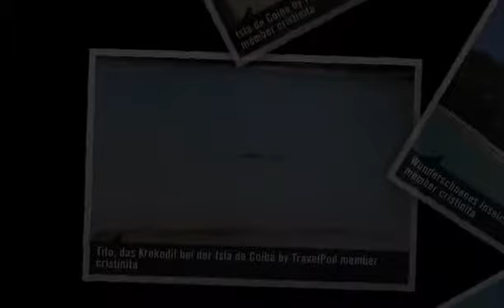"Santa Catalina y La Isla de Coiba" Cristinita's photos around Santa Catalina, Panama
Preview of Cristinita's blog at TravelPod.

Entry from: Santa Catalina, Panama
Entry Title: "Santa Catalina y La Isla de Coiba"

Entry:

"Nach der Grossstadt hat es mich dann nach Santa Catalina verschlagen... Ein kleines suesses Doerfchen, im Moment noch sehr unberuehrt, doch man merk, wie stark der Tourismus hier anzieht. Aber bis jetzt ist es einfach ein Oertchen ohne Internet oder Aehnliches... Es ist einfach sehr bekannt unter den Surfern, von denen hats schon so ein paar. Ja und a propos Surfer: Also ich find die ja so was von Volldeppen! Echt, ich dachte immer, Surfer seien cool und haetten so einen wahnsinnig coolen Lifestyle... Ach Pustekuchen... Einer sieht aus wie der andere, sie reden nur ueber die doofen Wellen, alles geht nur ums surfen und cool sein,... Also echt, ich find diese Szene geradezu laecherlich... Natuerlich gibt es Unterschiede bei den Surfern, aber die hier in Zentralamerika sind echt mehr pseudo als sonstwas... Ja, das musste auch mal gesagt werden, nicht dass ihr noch meint, ich komme als Surferchick zurueck...;) Gut, nachdem das geklaert ist, kann ich ja weitererzaehlen... Also, Santa Catalina hat mir echt gut gefallen, hat voll viel Charme und alles... Einfach der perfekte Ort um ein bisschen auszuruhen, zu lesen, zu suennelen,... In der Naehe von Santa Catalina ist die Insel Coiba. Diese war bis vor kurzem noch ein Gefaengnis... Ja, und da es dort viiiele Haie hat und auch Krokodile, konnten die Gefangenen schlecht ausbrechen... So gemein...;) Wie auch immer, mittlerweile ist es ein geschuetztes Gebiet. Ich bin dann dort in der Naehe tauchen gegangen. Schon auf der Boetlifahrt in Richtung Insel sah ich viele Delfine, eine Riesenschildkroete und das Beste: Pinguine!!! Die sprangen einfach so in "Fluegerlistellung" aus dem Wasser raus, es war einfach herrlich! Ich liebe diese Tiere ja, haette denen stundenlang zuschauen koennen... Aber war ja da um haessliche Haie zu sehen, nicht suesse Pinguine...;) Ja, und das waren dann meine ersten beiden Tauchgaenge nach meinen Tauchkursen. War schon chli nervoes... Vor allem weil ich wusste, dass wir eh Haie sehen werden, die Frage war einfach wievele... Und wer schon mal mit mir im Meer war weiss, dass ich eine scheiss Angst vor diesen Tieren habe. Ja, und natuerlich habe ich welche gesehen... Insgesamt waren es ca. 20, jetzt echt mal ausnahmsweise nicht uebertrieben von mir... Aber es waren alles Riffhaie (tiburones de arrecife de punta blanca), also nicht so gross und auch nicht so gefaehrlich... Aber trotzdem... Ist schon noch krass wenn du einfach ein paar Haie um dich hast... Aber ich blieb voll cool, es hat mir meeega Spass gemacht! Huiii, will in Zukunft noch mehr Haie sehen...;) Ja, und ansonsten habe ich einfach riiiesige Schwaerme von den verschiedensten Fischen gesehen. Total farbig, wunderschoen. Und echt riiiesige bunte Fische, also sehen aus wie Aquaruimfische einfach nur tausend mal groesser. Einfach phantastisch...=) Und ich sah auch noch einen Rochen, einen ganz schoenen sogar. Und und und... Also ich war einfach begeistert!!! Zwischen den beiden Tauchgaengen waren wir dann auf der Isla de Coiba. Wunderschoen! Dort habe ich auch Salzwasserkrokodile gesehen. Eines davon ist Tito, das groesste von allen. Der war auch da... Huiii, schon noch unheimlich, schliesslich bin ich da ja am tauchen... Und nach dem Tauchen waren wir noch auf einer wunderschonen Insel, ein bisschen suennelen... Einfach herrlich. Das war echt ein suuuper Tag!!!"

Photos from this trip:
1. "Das suesse Hostal in Santa Catalina"
2. "Die Aussicht vom Hostal aus..."
3. "Sonnenuntergang I"
4. "Sonnenuntergang II"
5. "Sonnenuntergang III"
6. "Der Strand von Santa Catalina I"
7. "Der Strand von Santa Catalina II"
8. "Der Tauchspot"
9. "Isla de Coiba"
10. "Tito, das Krokodil bei der Isla de Coiba"
11. "Wunderschoenes Inselchen nahe der Isla de Coiba"
12. "No comment..."
13. "Sun, fun and nothing to do..."
14. "Santa Catalina; Samuel"
15. "Mal wieder nen Sonnenuntergang...;)"